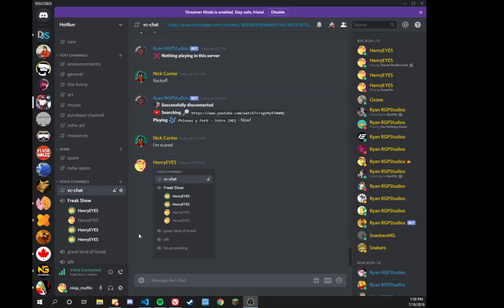HenryEYES con 2019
lol found this randomly